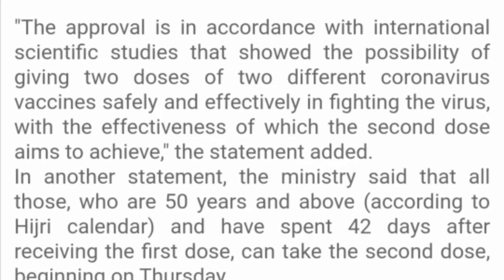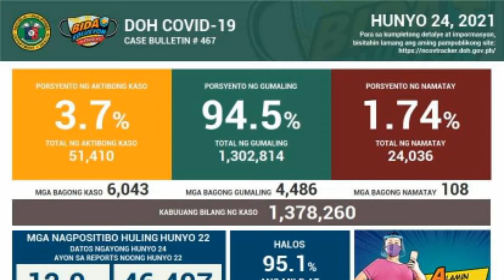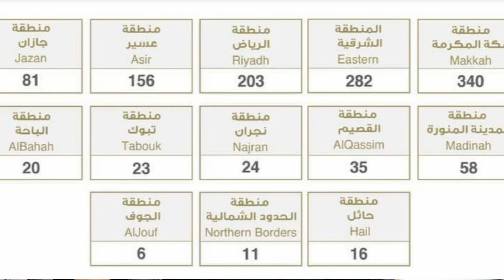GOOD NEWS! SAUDI ARABIA APROVES MIXING C0VID-19 VACCINES. PWEDE NA IBANG BRAND ANG 2ND DOSE SA SAUDI